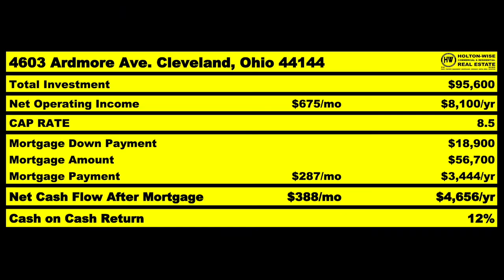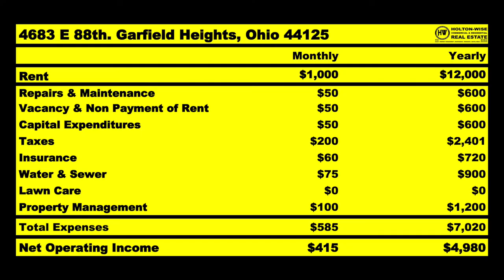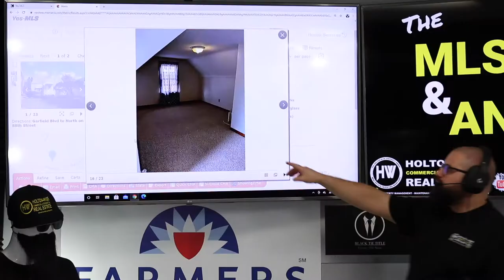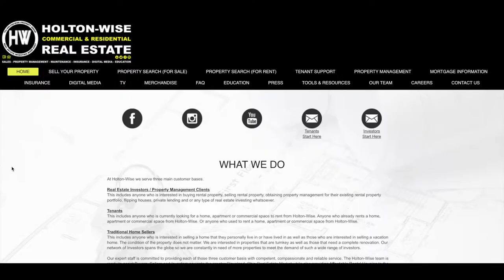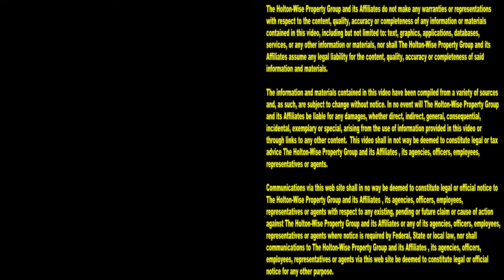Single Family Homes for Out of State Real Estate Investing | MLS Search & Analysis 323 - 4683 E 88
Long distance real estate investing is becoming more and more popular with the advancement of technology and the increase in the cost of living in certain real estate markets across the USA. In the 323rd episode of The MLS Search & Analysis Show James Wise is working with out of state investors to help them become long distance rental property owners. Buying property out of state with Holton-Wise is great for those investors who are just getting started in real estate investing as Holton-Wise combines real estate investing training along with a full set of turnkey real estate investing solutions including full service property management, brokerage services, construction, rehab, maintenance, insurance, title work and much much more.

📺 HELPFUL RESOURCES
Holton-Wise FAQ